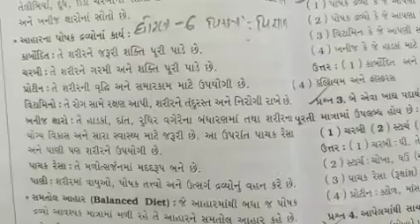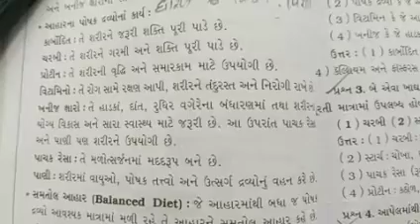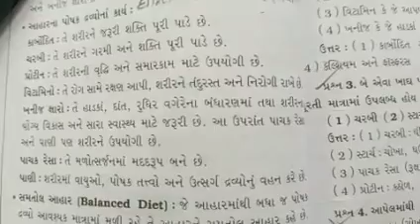તા: ૩૧/૭/૨૦૨૦ ધોરણ : 6 વિષય :વિજ્ઞાન ભાગ :4 હૉમ વર્ક માં આજે કરાવેલું લખું અને પાકું કરવું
તા: ૩૧/૭/૨૦૨૦
ધોરણ : 6
વિષય  :વિજ્ઞાન
ભાગ  :4
હૉમ વર્ક માં આજે કરાવેલું લખું અને પાકું કરવું